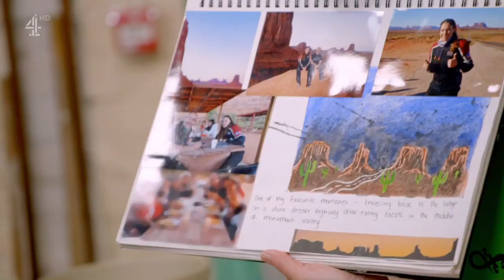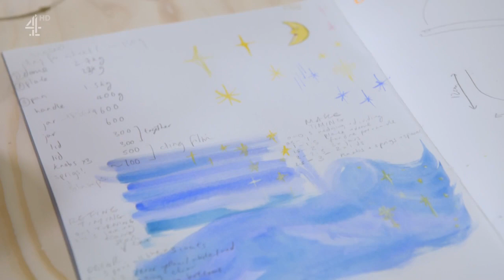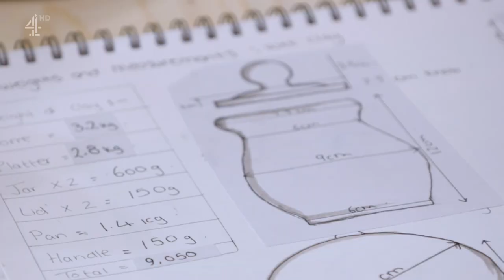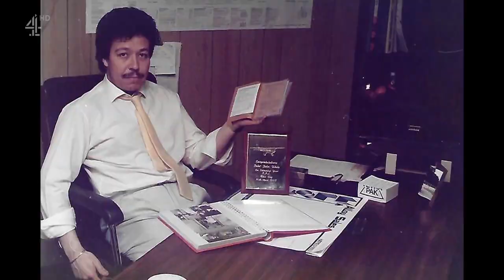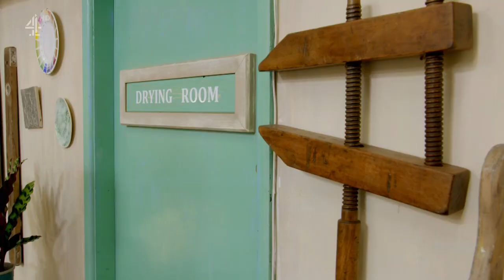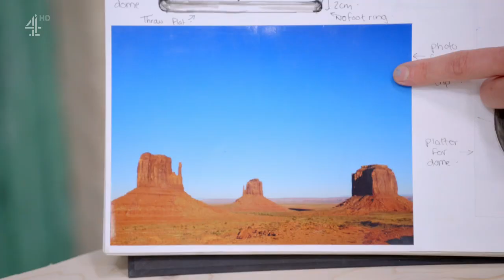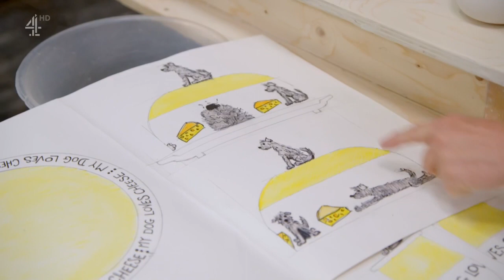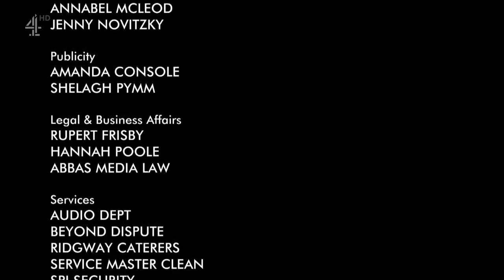GPT S04 E01